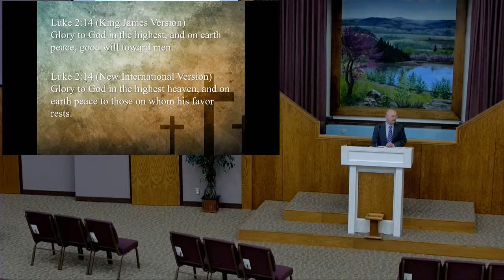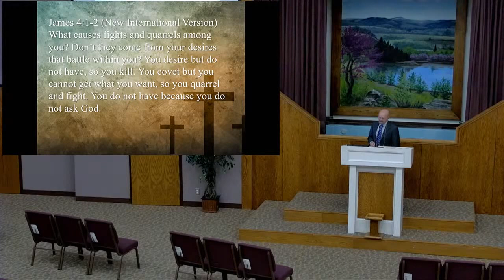Peace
Manhattan Church of Christ

We are a warm, welcoming family of Christians
from all over the world reaching out to one another
with God’s love, God’s unity and God’s purpose.